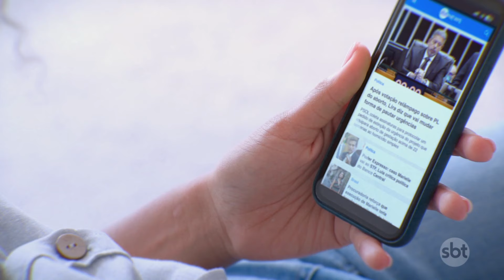Polícia investiga como detento planejou sequestro em outro estado | Primeiro Impacto (25/06/24)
Segundo as investigações da Divisão de Repressão ao Crime Organizado (DRCO) e da Delegacia de Repressão a Roubos a Bancos e Antissequestro (DRRBA), a médica Letícia Leite Sena Passos foi sequestrada na saída de um evento no bairro da Cidade Velha, em Belém. entre os investigados está um criminoso preso no Complexo Penitenciário de Gericinó, em Bangu, na zona oeste do Rio. A polícia investiga como pessoas presas conseguem comandar crimes fora do presídio.